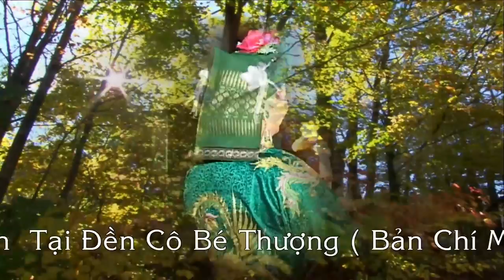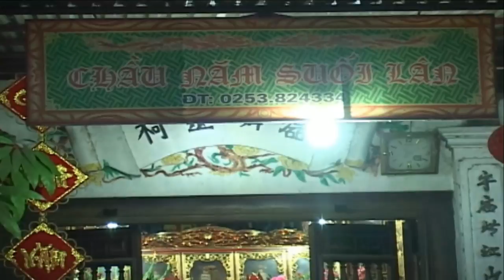Thanh Đồng : Đỗ Xuân Hùy Hầu Giá Chầu Năm Tại Đền Cô Bé Thượng - Bản Chí Mìu